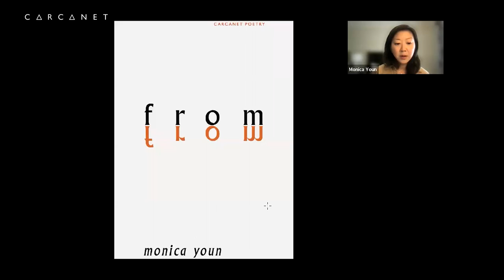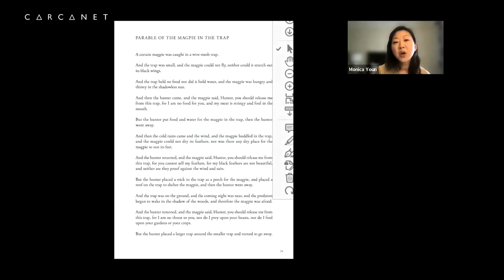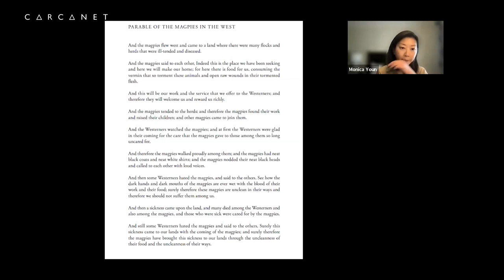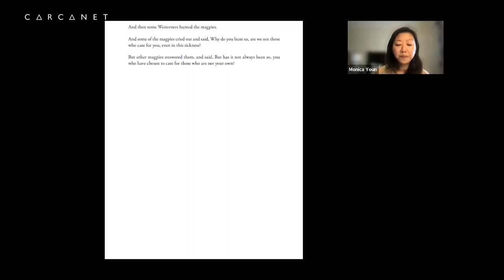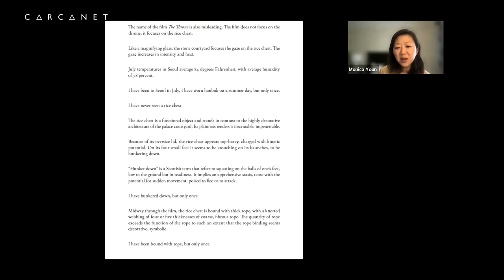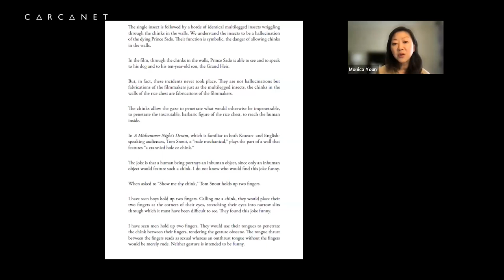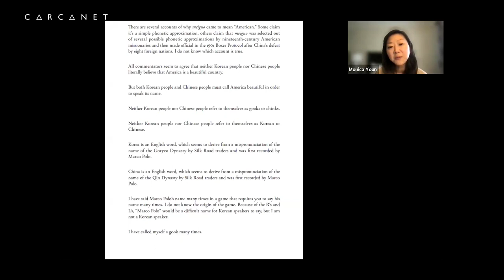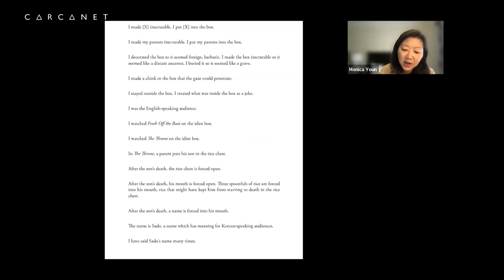From From by Monica Youn: Online Book Launch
The recording of the online book launch held for Monica Youn's first Carcanet collection, From From, on 24th May 2023 with Sarah Howe.